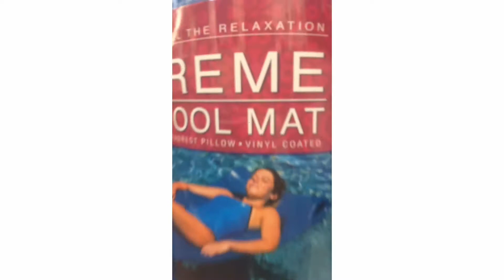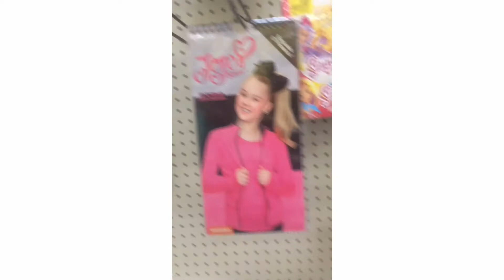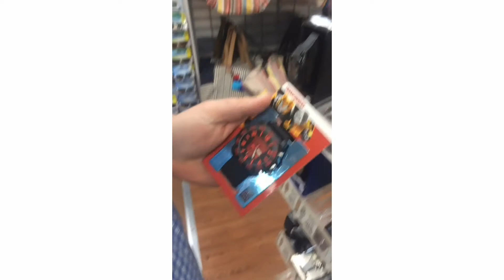Random vlog ep 2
We had fun at a store I’m starting a a new thing called random vlog once a week upload is all the days that begin with T hope you like subscribe